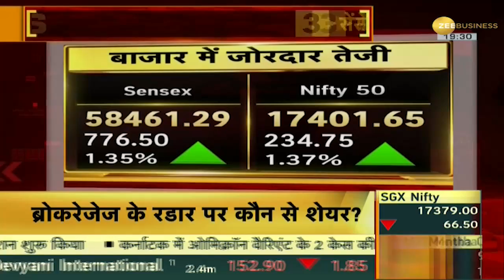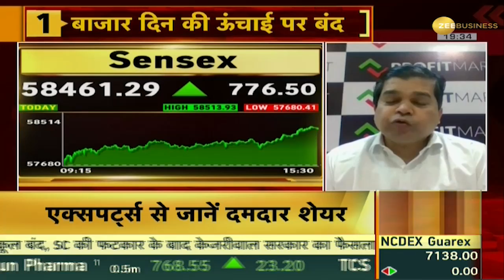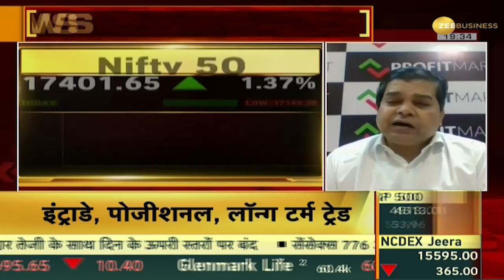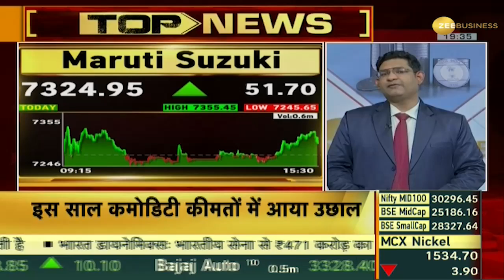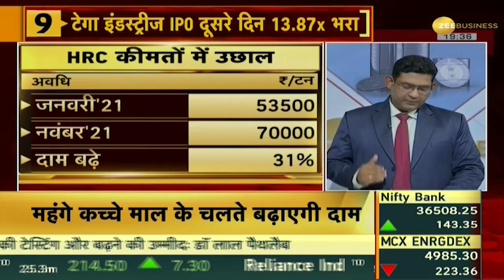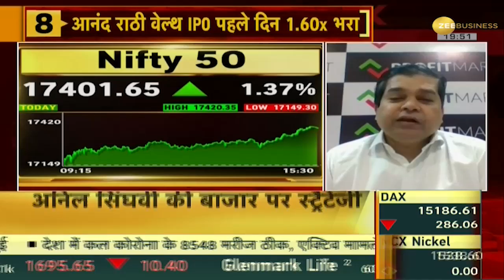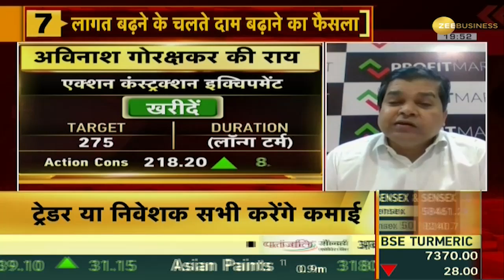Bazaar Aaj Aur Kal: जानिए क्या रहा बाजार में आज का एक्शन, कीजिए कल की प्लानिंग | Investment |Market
In today's episode of 'Bazaar Aaj Aur Kal' understand the shift in the market and what should be your strategy for tomorrow.

'बाजार आज और कल' के आज के एपिसोड में समझिए बाजार में आज का बदलाव और कल के लिए क्या हो आपकी रणनीति |